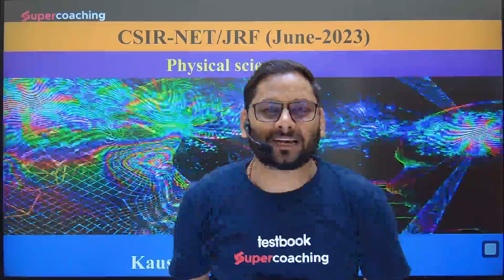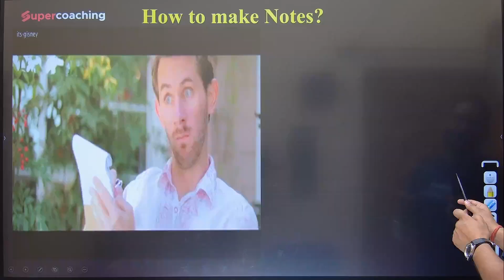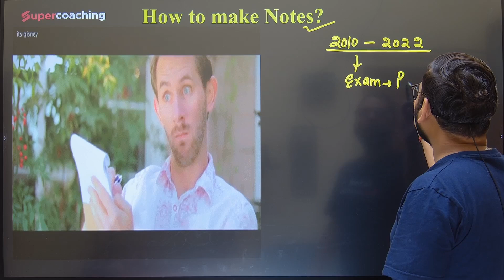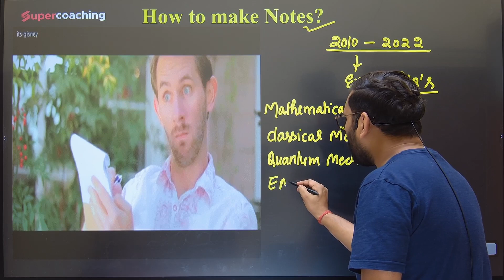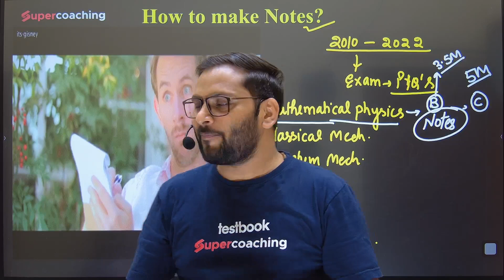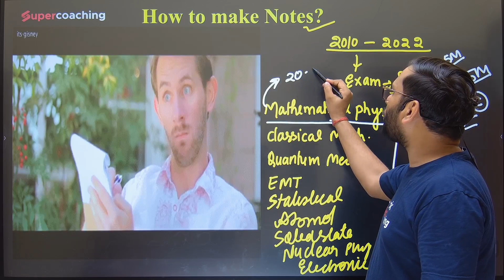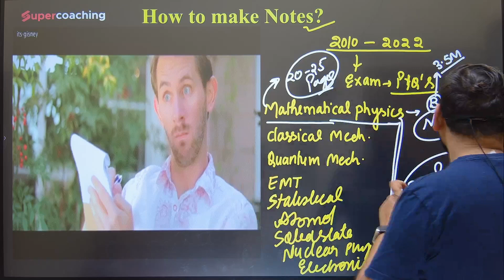CSIR NET 2023 | How To Prepare Notes For Physical Science | Latest Update | Kaushal Sir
Hello Aspirants, 👀 Watch the Session on How To Prepare Notes For Physical Science . In this session, Expert Kaushal Sir will discuss the topic of Differential Equations for CSIR NET exam. This session aims to help you prepare for CSIR NET 2023 exam

👉Follow Kaushal Sir for upcoming session PDF and Updated regarding CSIR NET

1. Courses by Super Teachers
2. 1000+ LIVE classes by Experts
3. Dedicated doubt-clearing sessions.
4. Take the advantage of real-time interaction with India’s best teachers
5. Study notes for all subjects
6. Full Mock Tests

The single subscription covers all the essential aspects of preparations such as:
1. Paper1 & Paper 2
2. Daily Live Classes including Current Affairs, Doubts, etc.
3. Complete Question Bank for Practice
4. Previous Year Papers